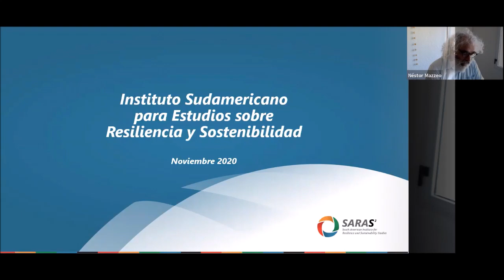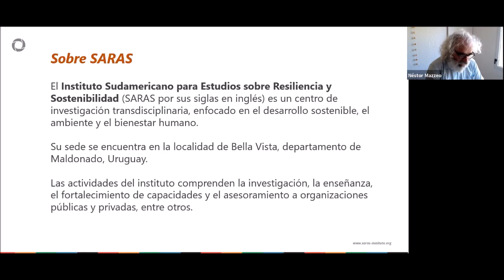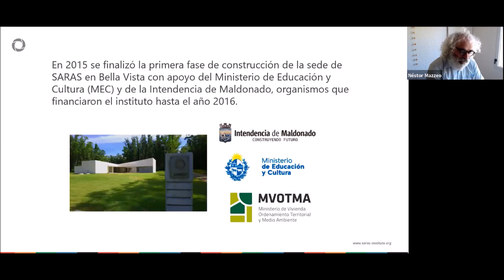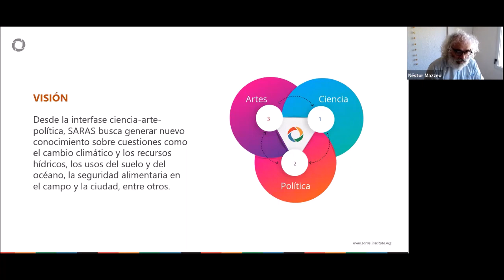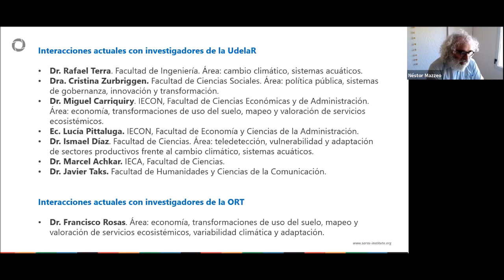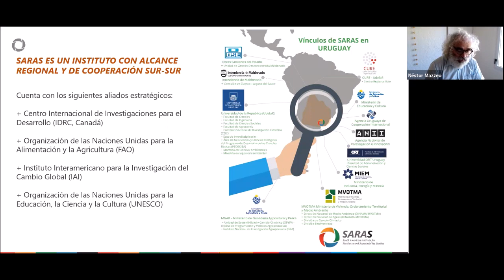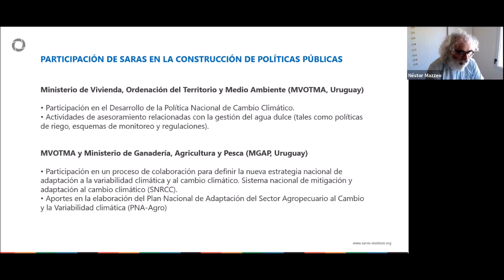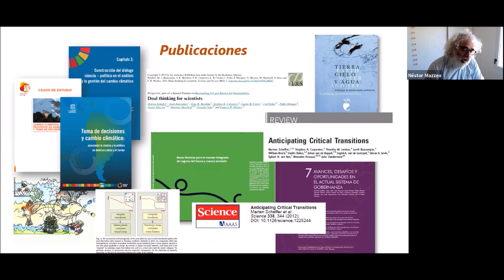Presentación Institucional Instituto SARAS - Invitación a UNESCO High-Level Future Literacy 2020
Presentación del Instituto SARAS
Néstor Mazzeo Director Ejecutivo de Instituto SARAS

Invitación a Participar al Summit UNESCO High-Level Future Literacy 2020